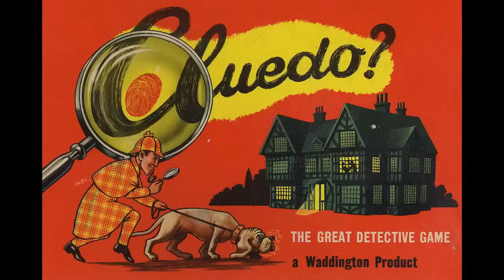Five Nights at Freddy's 'in Gizemli Hikayesi